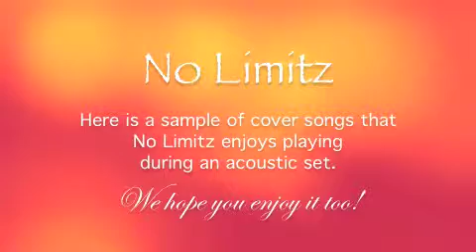2011 No Limitz Acoustic Covers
Acoustic performance clips by No Limitz, Sherry Crawford & Dana Blayone & Rob Lanctot, singing a variety of cover songs.